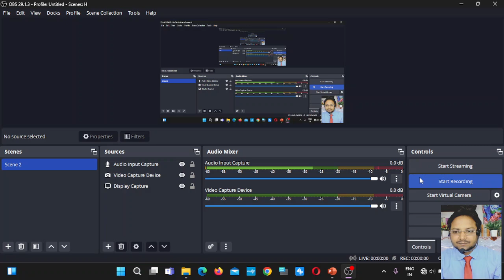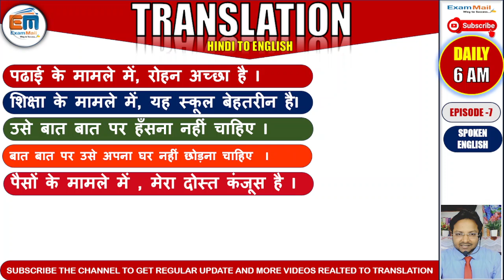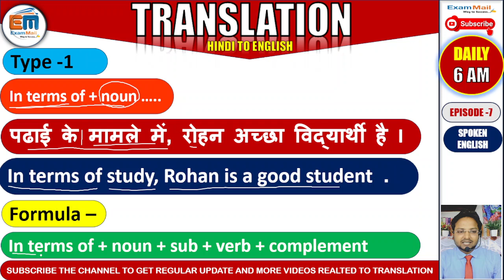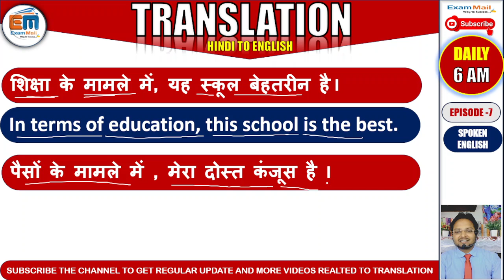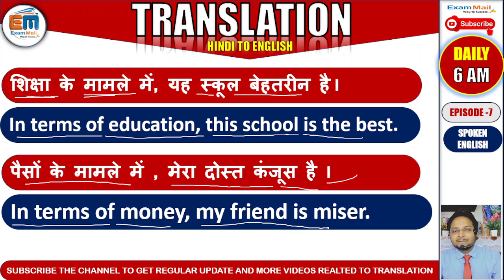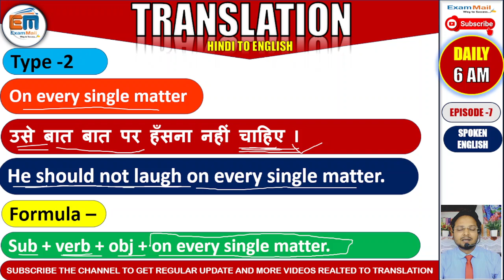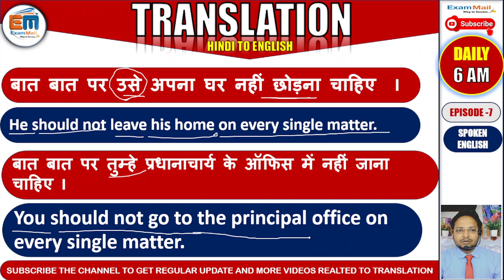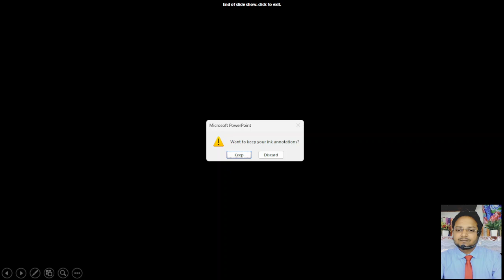TRANSLATION HINDI TO ENGLISH EP 7 BY SATEESH SIR